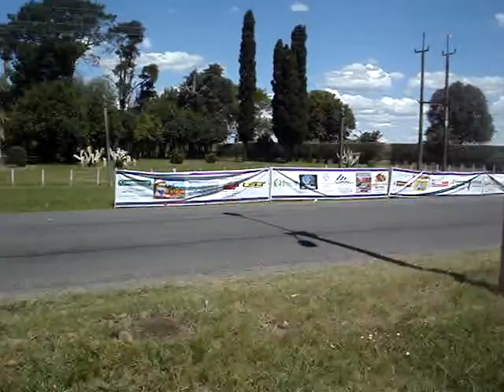Casa Blanca - Master AyB 1 Vuelta - 2F 07/11/2015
Somos integrantes del Club Ciclista Uruguayense ubicado en Concepcion del Uruguay Entre Rios Argentina.-
Nuestro blog CiclistasUruguayense.Blogspot.com.ar